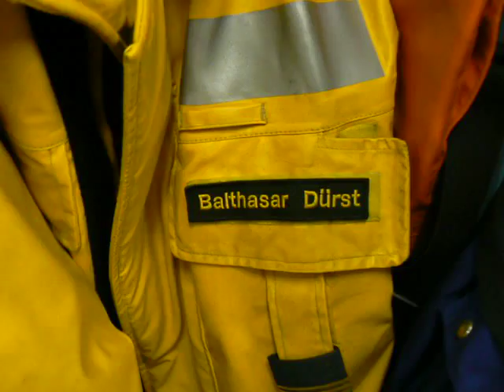HAIX Belastungstest 5. Teil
HAIX unter Belastung